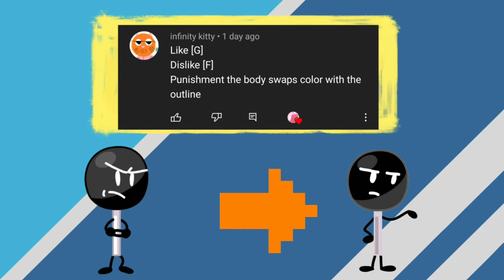Unique BFB Voting 52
watch Burger Brawl. It's epic